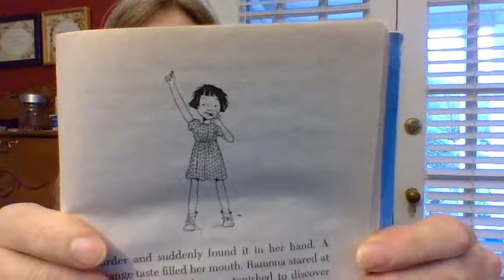Ramona the Pest-Chapter 7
Mrs. Shimmel reading "Ramona the Pest"